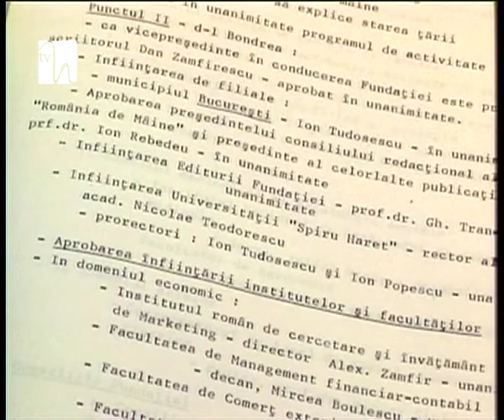Istoricul Universităţii Spiru Haret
În urmă cu mai bine de 23 de ani, mai exact la data de 19 ianuarie 1991, a luat fiinţă în România o nouă instituţie de cultură, ştiinţă şi învăţământ. La iniţiativa prof. univ. dr. Aurelian Gh. Bondrea se puneau bazele Fundaţiei România de Mâine care, mai târziu, avea să devină cea mai prestigioasă organizaţie educaţională din România. S-au scurs în clepsidra vremii 23 de ani, timp în care, profesori, studenţi şi membrii, deopotrivă, au adus societăţii româneşti contemporane un suflu nou şi un alt tip de educaţie, adaptată noilor cerinţe europene.